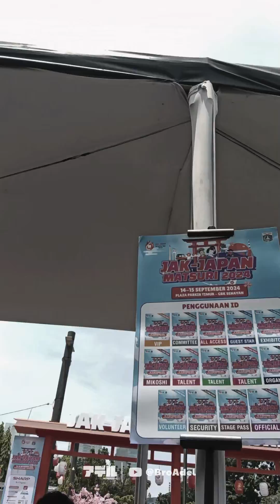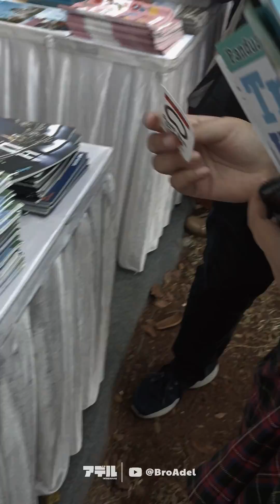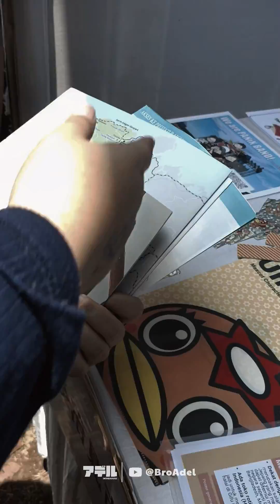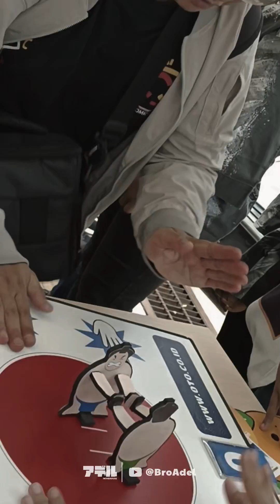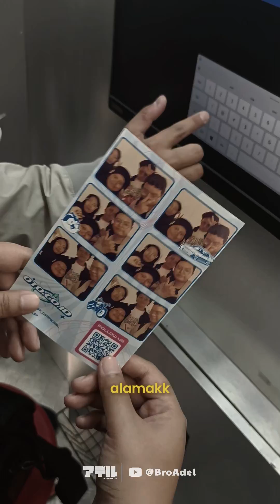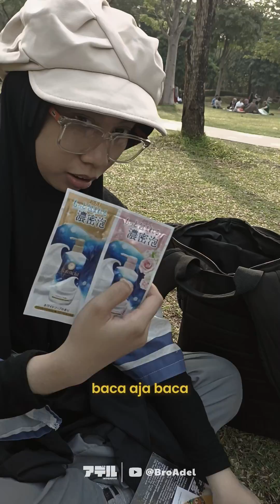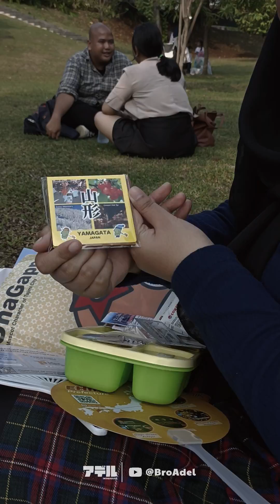JJM IN A NUTSHELL TAPI VIDEONYA VERTIKAL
Coba tebak siapa yg gachanya wangy??🤫🤫